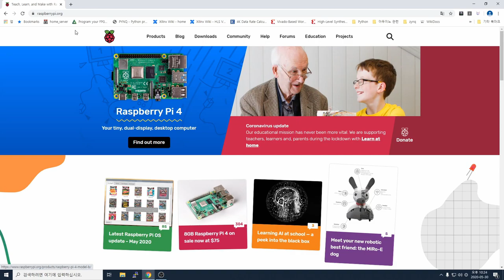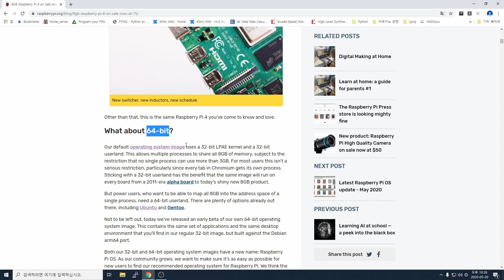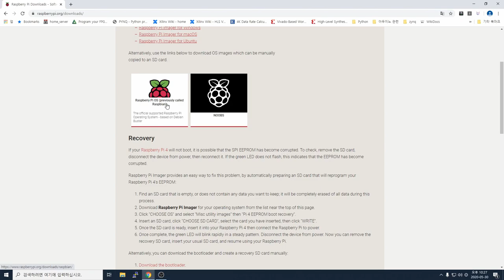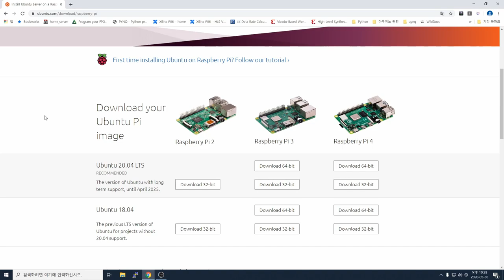라즈베리파이4 8GB가 출시 되었네요! :)